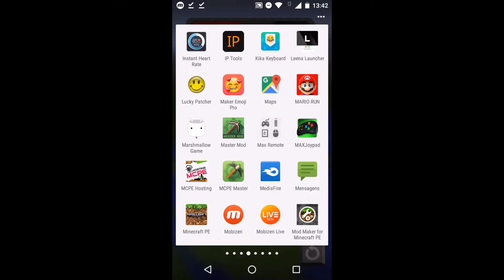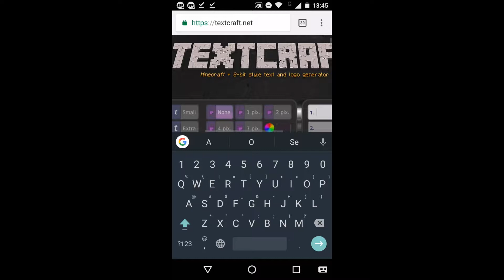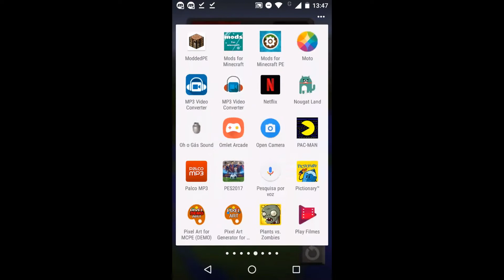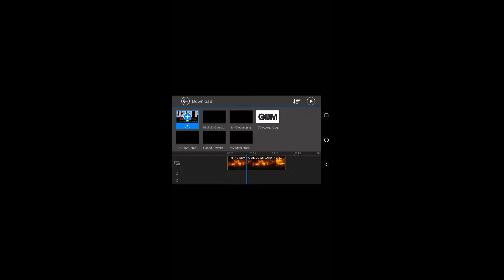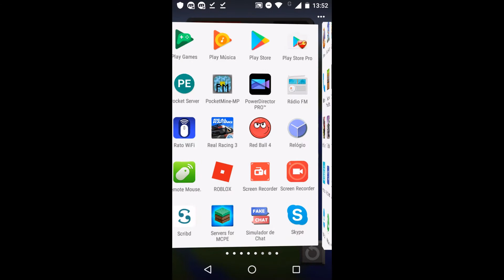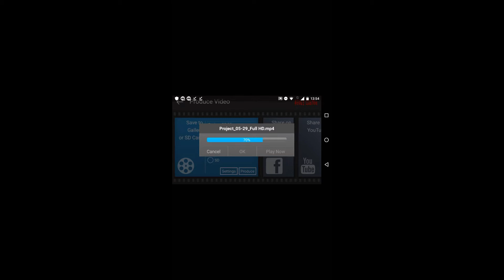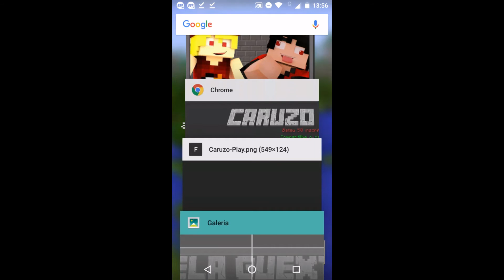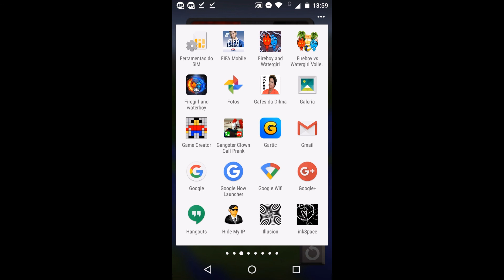Como fazer uma intro com letras do Minecraft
Vídeo de hoje: Como fazer uma intro com letras do Minecraft

Site para fazer as letras: textcraft.net

          Falou mocinhos e mocinhas!!!